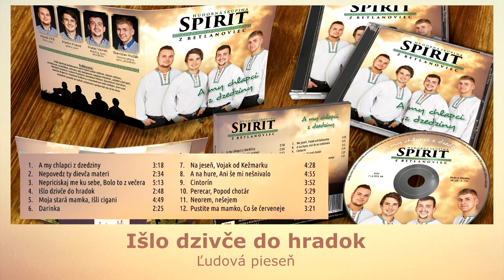SPIRIT 1, Išlo dzivče do hradok, Slovenská ľudová pieseň, štúdio Videorohaľ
Hudobná skupina SPIRIT z Betlanoviec
Názov CD - SPIRIT 1 - A my chlapci z dzedziny
Obsadenie skupiny SPIRIT v štúdiu rok 2015:
Marek Fifik - bicie, spev
Martin Krausz - gitara, spev
Matej Vavrek - klávesy, spev, akordeón
Stanislav Hodák - basová gitara, spev, akordeón